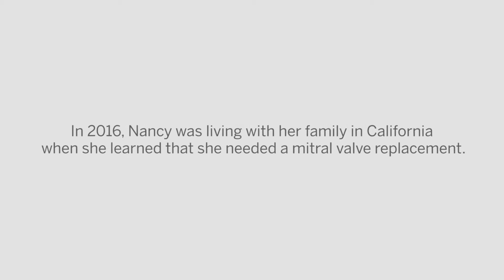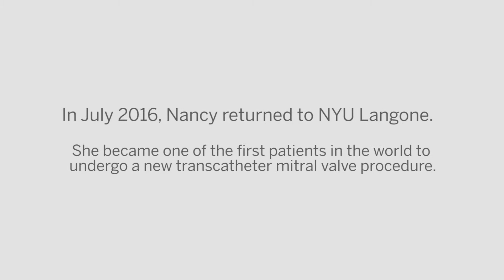Nancy Clayton Discusses Transcatheter Mitral Valve Replacement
Nancy Clayton came to the Heart Valve Center to receive one of the first transcatheter mitral valve replacements.